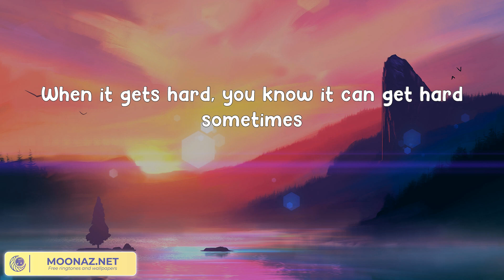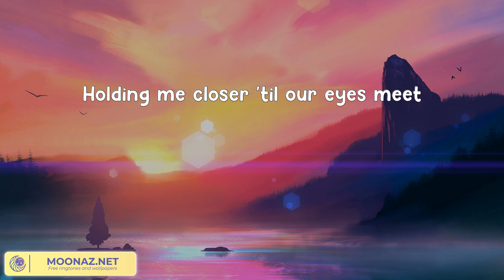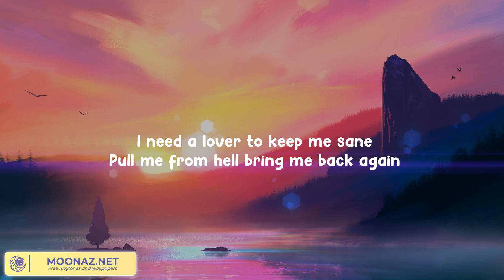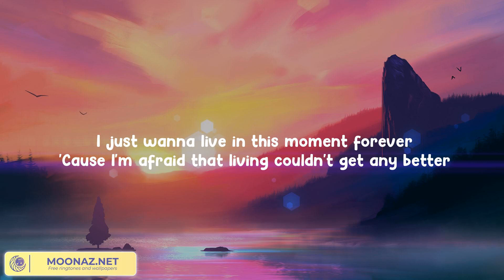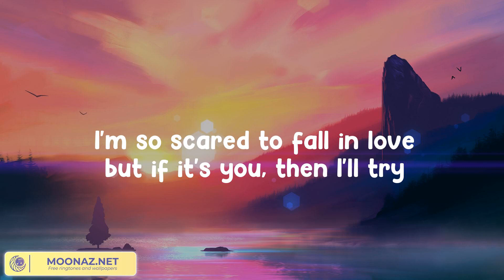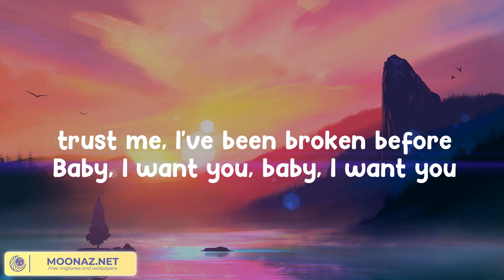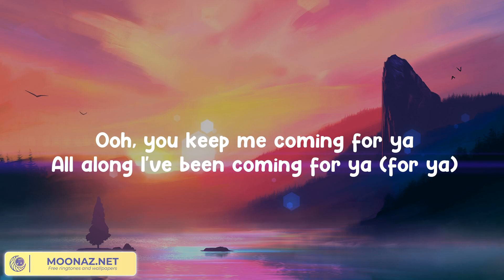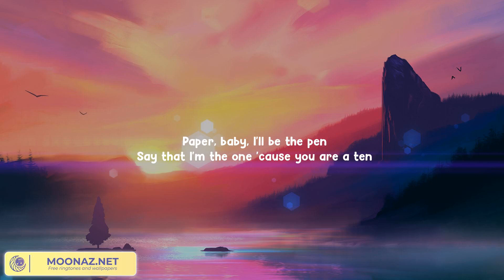Ed Sheeran - Photograph [LYRICS] \\ Troye Sivan, Ali Gatie .... Country Paradise